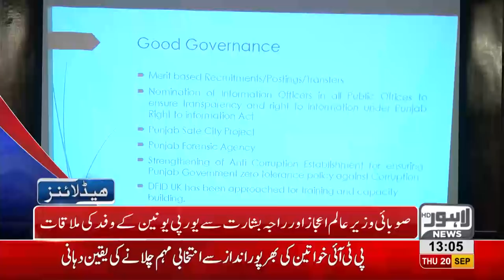01 PM Headlines | Lahore News HD | 20 September 2018